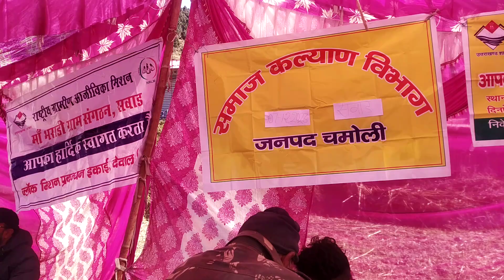शहीदों की स्मृति में लगता है ये मेला हर साल सवान गांव देवाल में